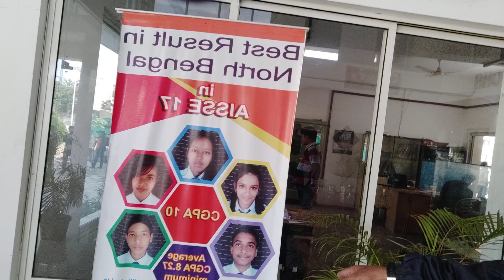BHOR ACADEMY ধূপগুড়ির অহংকার।